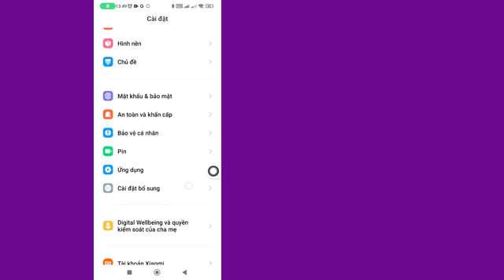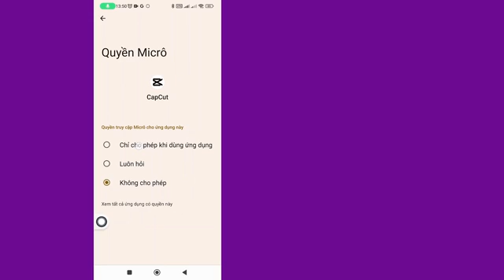Khắc Phục CapCut Không Có Sự Cố Internet | Cách Khắc Phục CapCut Không Có Kết Nối Internet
Trong video này, bạn sẽ tìm hiểu Cách khắc phục sự cố "CapCut không có kết nối internet" từng bước. Khắc phục sự cố "CapCut không có kết nối internet" rất dễ dàng và bạn có thể thực hiện dễ dàng với hướng dẫn này.